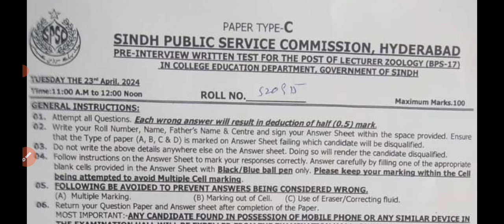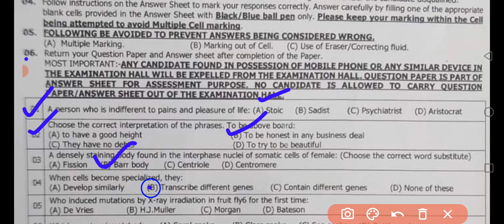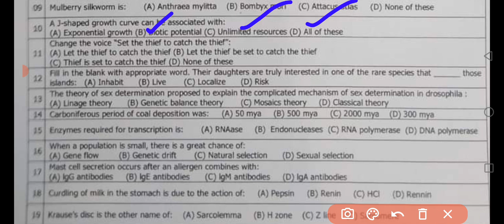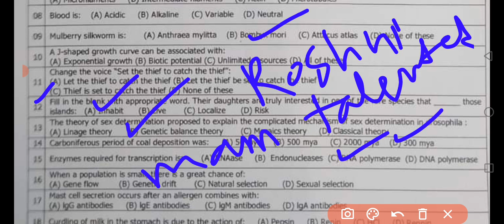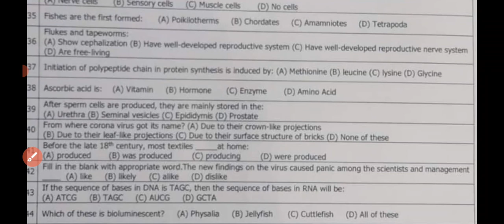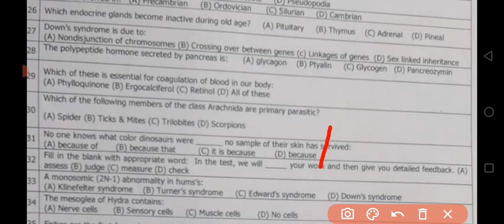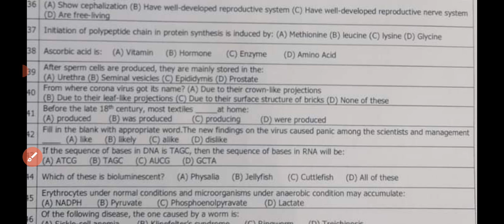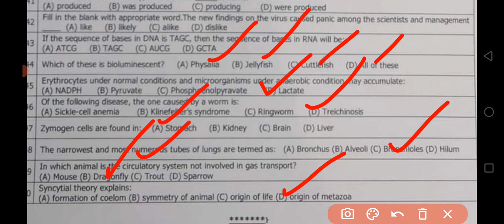SPSC lecturer zoology full solved paper||08_05_2024 Zoology full paper.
Hello Dear veiwers Today in this vedio i upload sindh public service comission zoology paper.
dear veiwers this paper is conducted through spsc.
the paper is bps 17 puerly it is for zoology students.
in this paper there are 50 mcqs.
each mcqs carry 2 marks.
this paper conducted  on 08_ 05_2024.